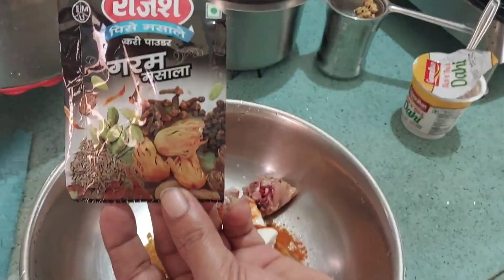Sunday vlog | Home made chicken biryani | aditi's world